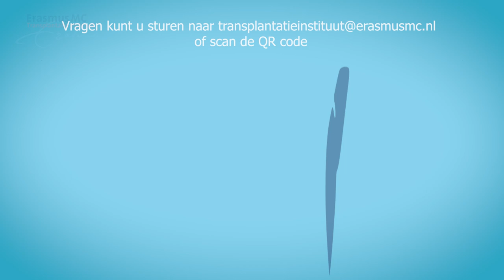Zingeving na transplantatie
Het ontvangen van een orgaan kan uw kijk op het leven veranderen. U kunt bewuster de mooie kanten van het leven ervaren of juist plichtsbesef ervaren om goed voor het orgaan te zorgen. Hoe gaat u nieuwe zin en richting aan het leven geven?